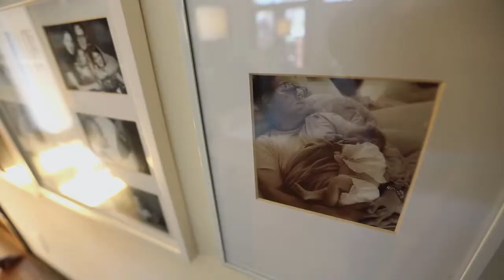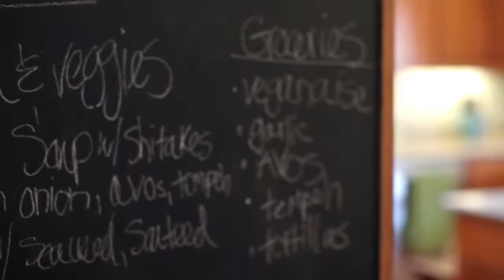Joel McNinch - Zija Diamond Elite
Watch Joel McNinch, ranked as a Zija Diamond Elite

For more information on starting your own Zija, Ameo or RipStix Distribution business visit: